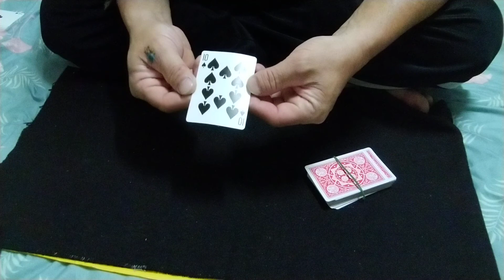Try this__41 🐢🐊🦎🐉🐛